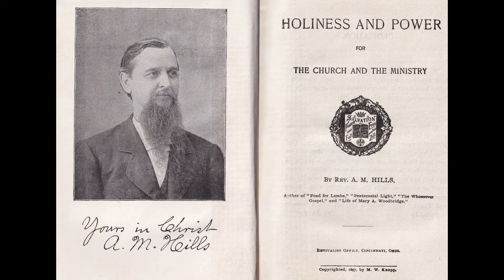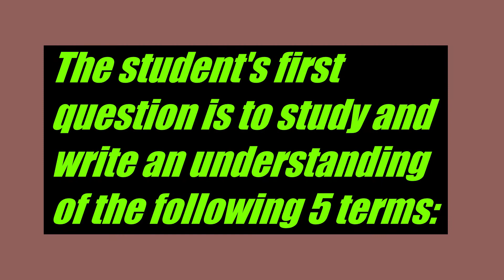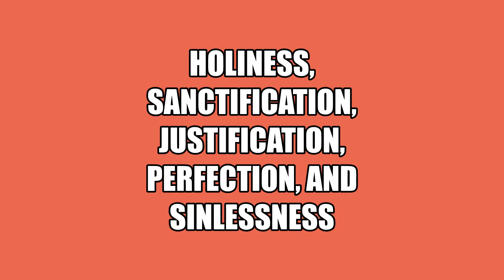V-2 HOLY SPIRIT PART 1, VIDEO A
HOLINESS & POWER BY DR. A. M/.HILLS